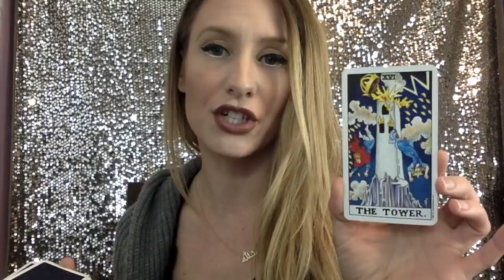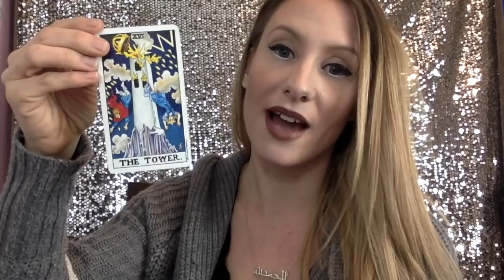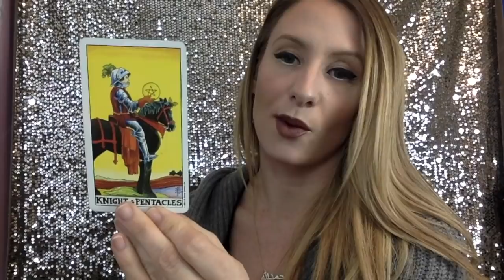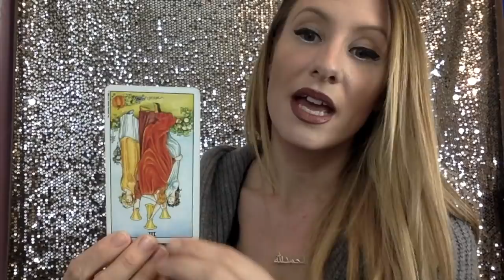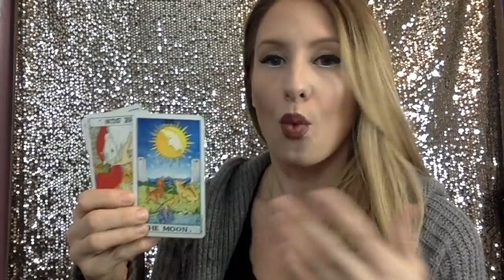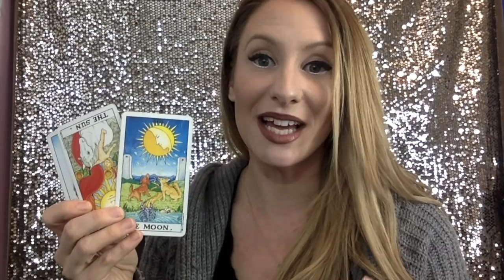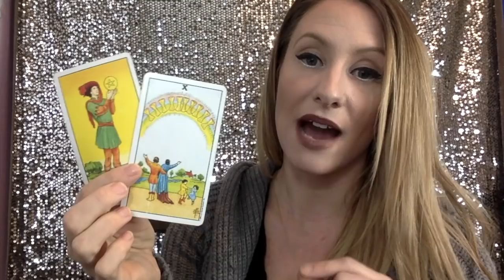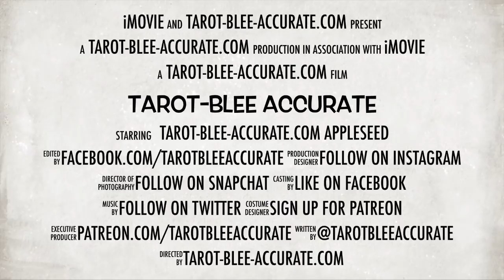Scorpio Singles Love Tarot February- You're Lucky in LOVE if you're being MINDFUL & Present!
Scorpio what a lucky love month February is for you so long as you are practicing mindfulness!